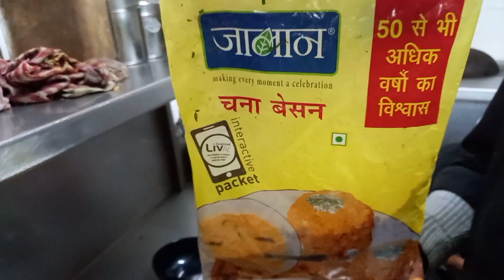Crispy Potato Pakoda || Aloo Pakoda recipe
Crispy Potato Pakoda || Aloo Pakoda recipe || ‎@FULESWAR201  ‎@ManojDey